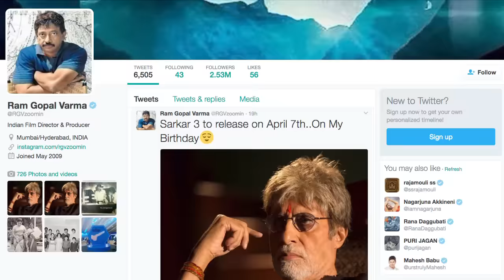CLASH : Big B’s ‘Sarkar 3’ vs Ranbir’s ‘Jagga Jasoos on April 7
CLASH : Big B’s ‘Sarkar 3’ vs Ranbir’s ‘Jagga Jasoos on April 7 Subscribe for latest happenings in Bollywood entertainment, Hindi TV Cinema and your favourite Sports celebrities, their Exclusive news updates.

We all have seen clash war between to big films, Shah Rukh Khan starrer ‘ Raees’ and Hrithik Roshan Starrer ‘Kaabil’. Now, after that clash, another clash has announced. Yes, you heard it right this time the clash will take place between Ranbir Kapoor starrer ‘Jagga Jasoos’ and Amitabh Bachchan starrer ‘Sarkar 3’ will clash at the box office on 7th April, this year.